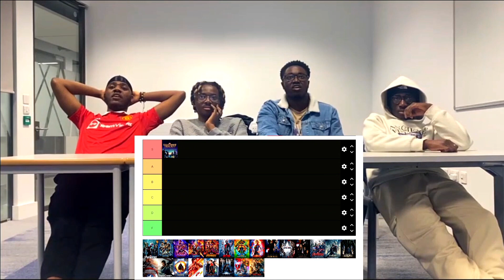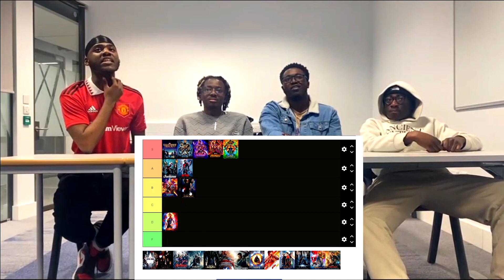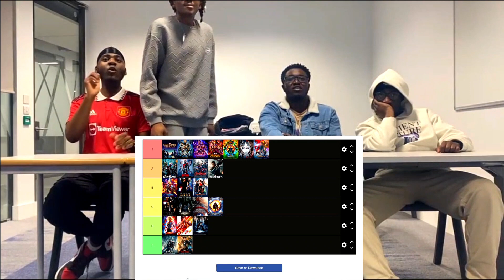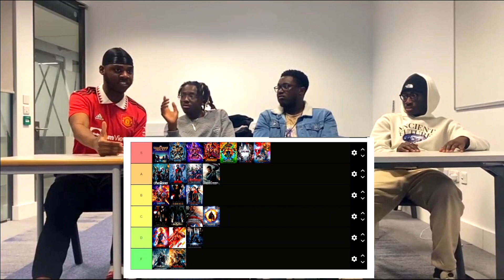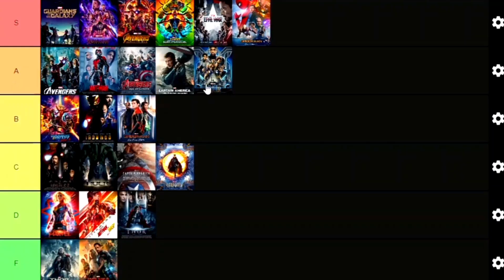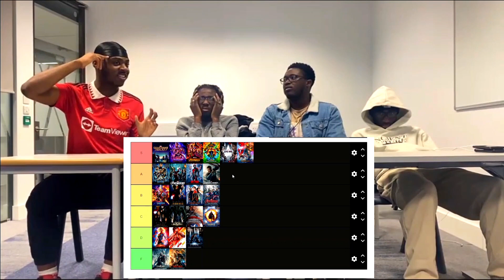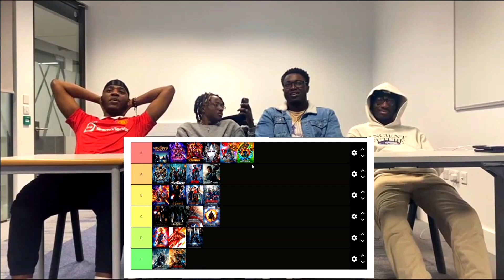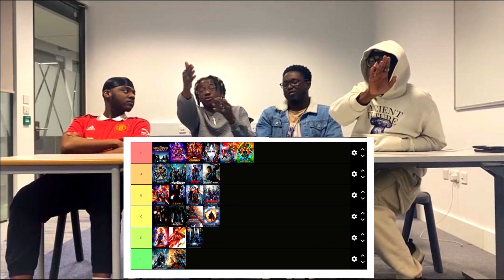MODE MARVEL TIERLIST!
WELCOME BACK! To the MODE channel where we have another tierlist video but today it's going to be "Marvel Edition!" Watch us share our opinions about the majority of the marvel movies and feel free to discuss your opinions in the comments below!